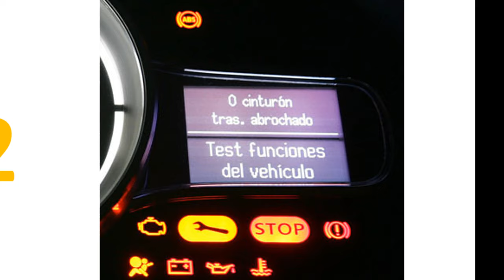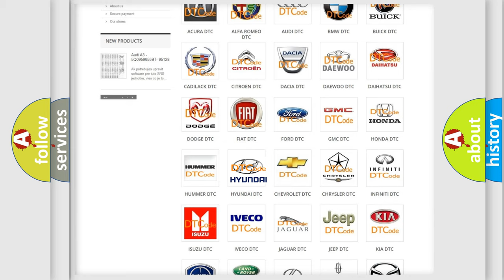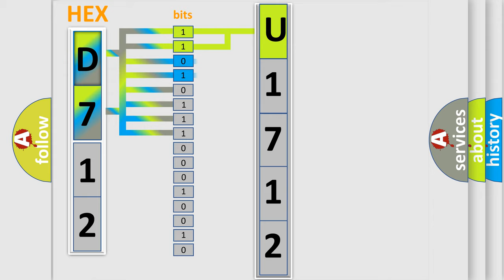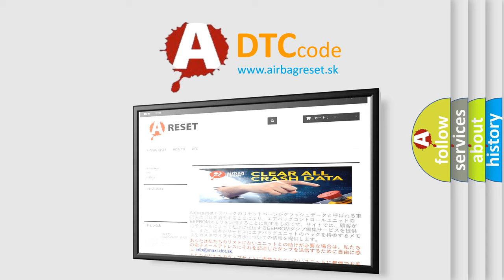DTC Hyundai U1712 Short Explanation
Contents:
0:21 Basic DTC analysis according to OBD2 protocol standard.
1:48 Insight into programming
2:58 A diagnostically understandable description of the Diagnostic Trouble Code
3:05 Basic error definition

Make:
Hyundai
Code:
U1712
Definition:
IAT sensor high voltage (low air temperature)
Cause: